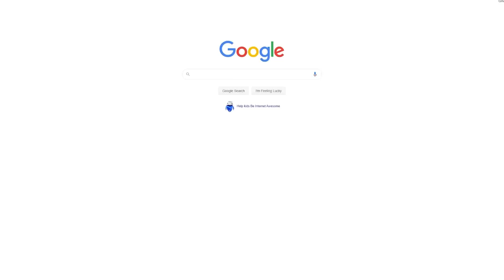EARLY LOOK AT UPCOMING SNEAKER RELEASES! COP OR DROP?!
Check out Curology!

330 SW 43rd St
STE K535